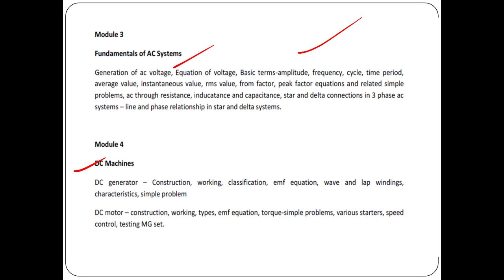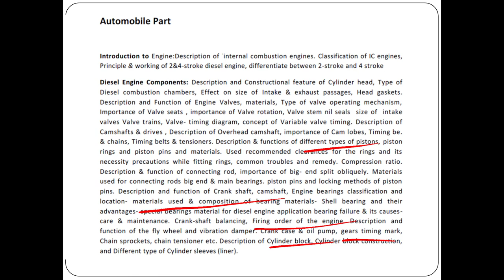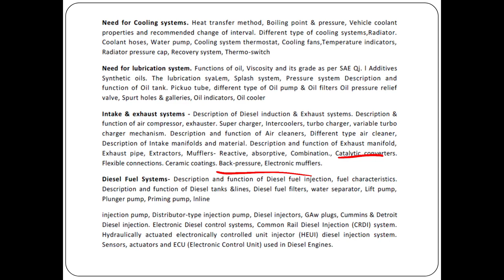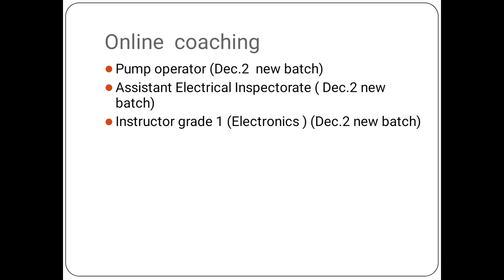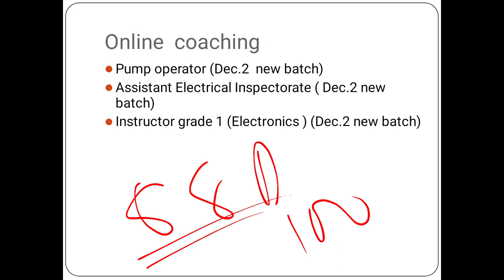Syllabus Kerala water authority -Operator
Electrical and Electronics Exams

Operator Kerala water authority
cooperative sector operator grade 111
Electrical supervisor
Draftsman grade 1
Instructor grade 1 (Electronics)

Coaching for all technical exams
Telegram coaching
Theory recorded class
pdf notes
mcq questions

Instructor grade 1 Electronics new batch Dec. 2

Assistant Electrical Inspectorate new batch commense on Dec 2

Electrical supervisor
Draftsman grade 1

Telegram coaching
Theory video class
pdf notes
mcq questions